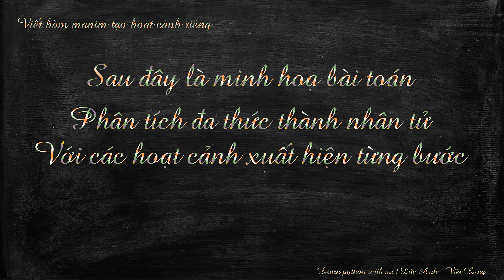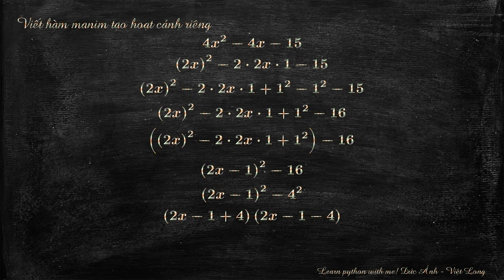[video by manim] Viết hàm manim tạo hoạt cảnh cho VGroup - Phân tích tam thức bậc hai.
Đây là một video manim minh hoạ viết các hàm manim tạo các hoạt cảnh cho một nhóm VGroup trong manim.
Đến với bài thực hành này, chúng ta hiểu hơn lập trình hàm, lập trình hướng đối tượng trong python.

Video minh hoạ bài toán phân tích tam thức bậc hai. Thay đổi dễ dàng đầu vào để tạo các video cho bài toán mới. Có thể tái sử dụng để tạo bài tương tự hàng loạt, đưa vào chương trình giao diện pyqt6.

Đến với khoá học Python LaTeX giúp bạn:
- Hiểu về ngôn ngữ lập trình python: cú pháp và cấu trúc lập trình python cơ bản, lập trình hàm, lập trình hướng đối tượng.
- Ứng dụng lập trình python vào việc giải toán và sáng tạo bài toán (Tạo các dạng toán trắc nghiệm đúng sai, trắc nghiệm 4 lựa chọn, trắc nghiệm điền khuyết theo cấu trúc mới)
- Tạo thư viện chứa các hàm giải toán
- Tạo một ứng dụng giao diện giải toán đơn giản với PyQt6
- Tạo một video manim đơn giản.
- Khoá học hỗ trợ các main LaTeX đẹp, thư viện hộp tcolorbox, thư viện vẽ hình tikzeuclidevietnam (phiên bản 2)
Để tham gia khóa học bạn cần cài đặt trước LaTeX và Python.
Bạn cần cài đặt tối thiểu Python và TeXLive để thực hành cho khoá học. Ngoài ra khuyên bạn cài đặt thêm TexStudio, và Visual Studio Code để hỗ trợ thực hành tốt hơn (xem hướng dẫn cài đặt trong file danh mục video)